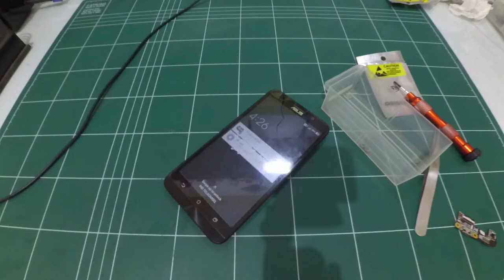ASUS ZENFONE GAK NGECHARGE Ganti Modul Charger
Type ASUS Zenfone 2 ZE550ML atau ZE551ML.
ASUS anda tidak dapat di charge.?, Mic tidak berfungsi.?
Coba anda Ganti Modul charger anda.
Mohon dilihat secara cermat proses pengbongkaran, diharapkan paling tidak mempunyai basic elektronika agar tidak mengalami kesalahan yang fatal.